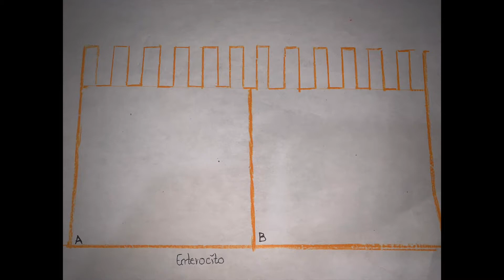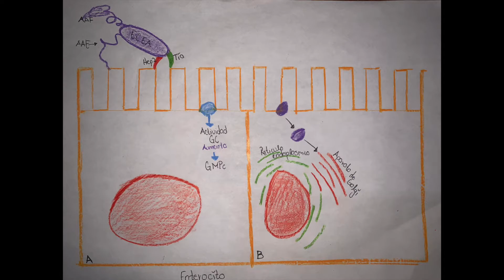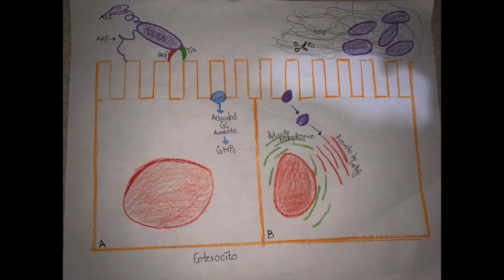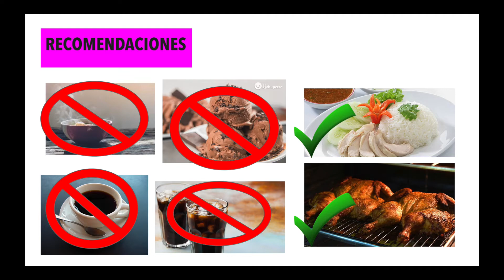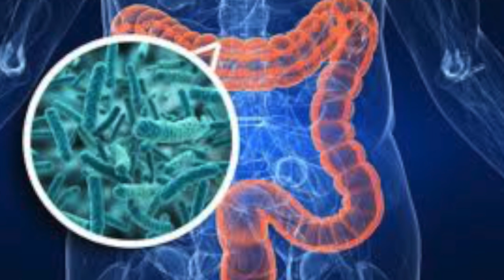Escherichia coli Enteroagregativa. Nutrición clínica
Curso: Microbiología de los alimentos